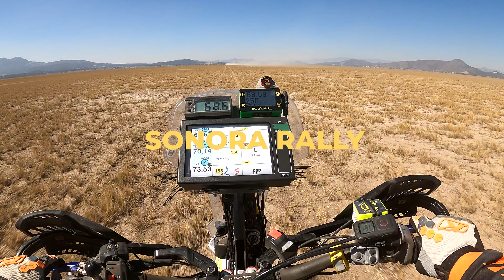Season 2 Preview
After a hard ordeal, the artist Étienne Gélinas got up and took the decision to go and compete in the longest and most dangerous race in the world "The Dakar." This rally, which now takes place in the Saudi Arabian desert, is one of the most watched motorsport events around the world. It is an unparalleled endurance test, around 500 competitors (all disciplines combined) take the start of the Dakar each year. Those who reach the finish line will have covered more than 8000 km of race through the desert.
How does an artist from the Outaouais come to make this decision? And how does he plan to achieve it? This is what you will be able to learn on November 25, 2021, at 7 p.m.

Après une dure épreuve, l'artiste Étienne Gélinas se relève et prend la décision d'aller concourir dans la plus longue et dangereuse course au monde "Le Dakar". Ce rallye qui se déroule maintenant dans le désert de l'Arabie-Saoudite est un des évènements de sport motorisé les plus suivis à travers le monde. C'est une épreuve d'endurance sans égale, environ 500 coureurs (toutes disciplines confondues) prennent le départ du Dakar chaque année. Ceux qui atteindront la ligne d'arrivée auront parcouru plus de 8000km de course à travers le désert.
Comment un artiste de l'Outaouais en arrive-t-il à prendre cette décision? Et comment compte-t-il y parvenir?